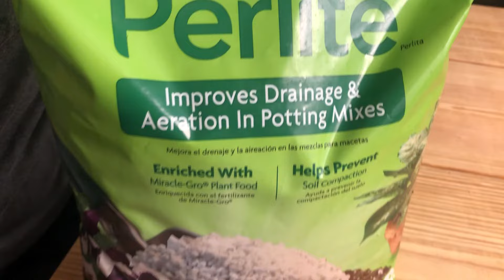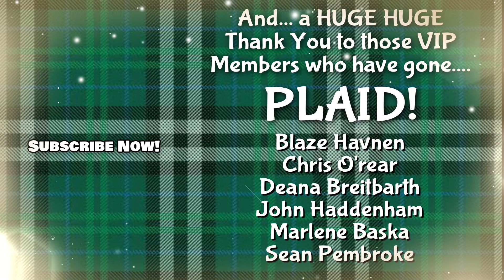Perlite vs Vermiculite -Which to Use and When!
When should you use Perlite vs Vermiculite?  Do you know the differences between Perlite vs Vermiculite?  Sure there are similarities but there are some important differences that are key to understand for proper usage.  What works best for rooting cuttings?  What works best for seed starting?  Find out these answers and more in this comparative video.